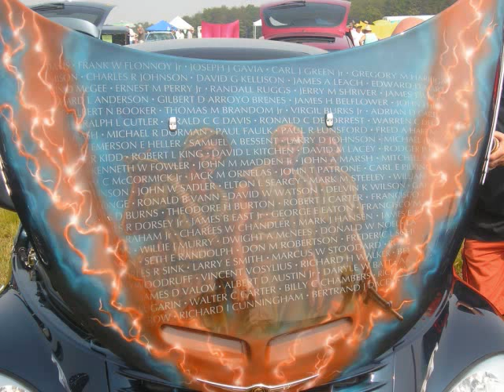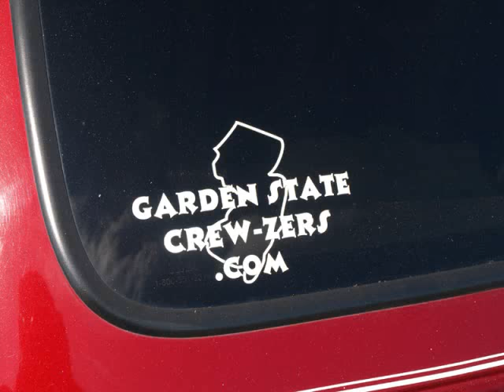Cat In The PT Cruiser GSC_0001.wmv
The Garden State Crew-zers, New Jersey's largest PT Cruiser Club. This is a collection of photos taken by members of the GSC at various car shows and cruise events throughout the years.

Due to YouTube policy, the music had to be replaced.